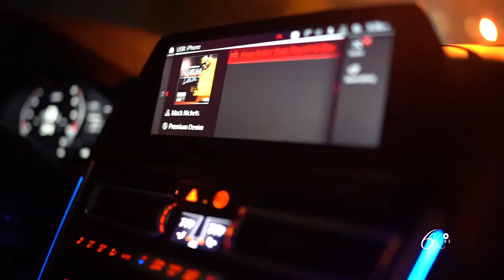& @JERRYPHD NIGHTOUT IN ATLANTA